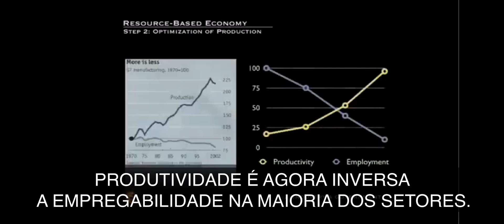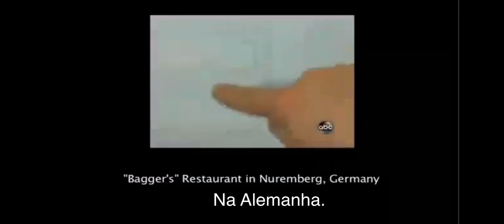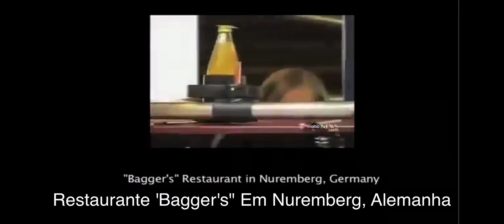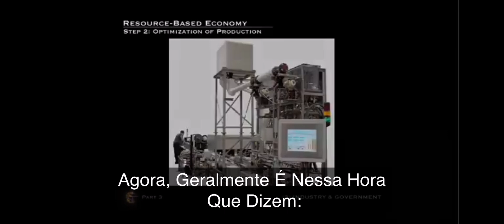SOBRE DESEMPREGO TECNOLÓGICO (2010!)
Da Apresentação de Peter Joseph
'PARA ONDE RUMAMOS' ('WHERE ARE WE GOING')
na Universidade Maharishi (Fairfield, Iowa)
- inteira legendada português -

Compartilhar É Altamente Incentivado.